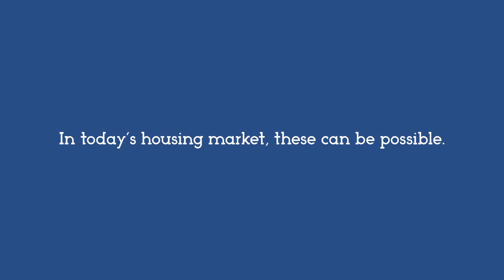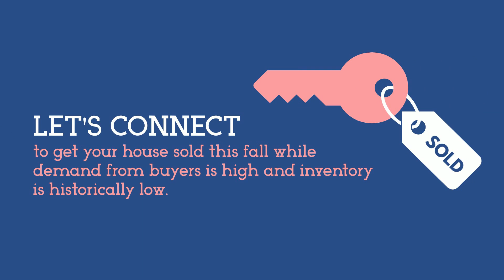Why Selling Your House Before Next Spring Is Key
Today's housing market is empowering homeowners with the control they want when selling their house, but as home inventory begins to rise, this fair weather won't last forever.

Connecticut Top Granby Realtor & Five Star Award Winner
Charisma and a true passion serving clients has helped me build a reputation as a trusted, results driven realtor. Aligning my business with one of the most innovative real estate companies, eXp Realty, allows me to offer a tech driven, memorable real estate experience. I specialize in all facets of Real Estate & can be counted to help my buyers score a great home. “Friendly, knowledgeable, enthusiastic and a hard-worker. He knows the area well and provides helpful recommendations on how to best sell your home. He is also well versed at negotiation when helping to purchase a house. We would definitely recommend him to anyone and will use him again in the future.” Jill, Granby CT."

Selling? My system will sell you home for the most money.

I'm a multi million dollar producing Realtor consistently named a 5 Star Agent by Connecticut Magazine for customer satisfaction and production. Let's get started.